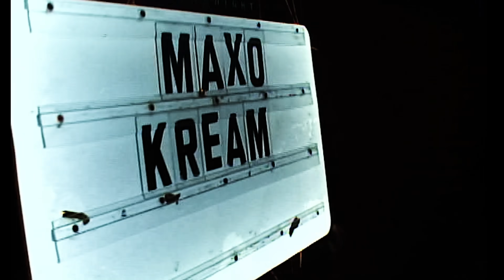MAXO KREAM - BANG THE BUS prod. evilgiane (Official Music Video)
Maxo Kream - Bang the Bus (Official Music Video)

Produced by evilgiane & D Work